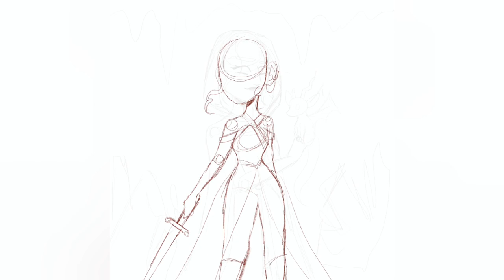Fangstone Huevember ~ Day 2 | Raineydaydoodles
Day 2 of Huevember! The color this time is Red! You can see more about this artwork on my Instagram!
You can see more details of the finished piece on my Instagram

Intro: Denim + Rain sound effect

About Me: My name is Hayden Brooker and I'm a self taught artist! I've been drawing since 2014 and am currently studying graphic design.
I use: Apple iPad 10, Apple Pencil, Procreate